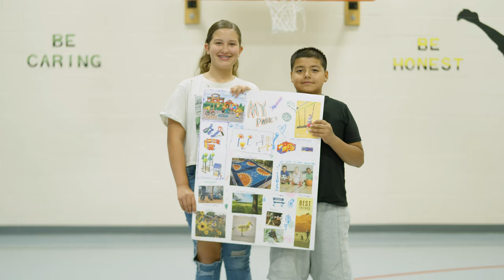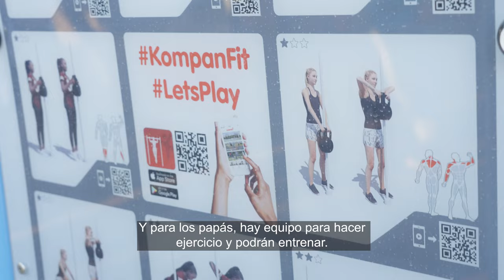Fase de culminación de las Colaboraciones comunitarias: Clifton, Colo. (con subtítulos en español)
La estrategia de fondos de Colaboraciones comunitarias de The Colorado Trust operó de 2014 a 2022. El elemento central de este esfuerzo fue la creencia de que, para aumentar la salud y el bienestar, las personas más afectadas por los desafíos deben desempeñar un papel líder para decidir cómo abordarlos. Después de decidir que la estrategia concluyera en 2022, para apoyar a los equipos comunitarios participantes en la creación de un legado duradero de servicio a sus vecinos y familias, The Colorado Trust se comprometió a distribuir más de $6 millones para culminar la estrategia en 2022 y 2023. Durante la Fase de culminación, el personal de The Colorado Trust trabajó con los integrantes de las comunidades para proporcionar fondos únicos a organizaciones beneficiarias con el objetivo de reducir las desigualdades de salud en sus comunidades.
 Este video destaca la comunidad de y un beneficiario en Clifton, Colorado.